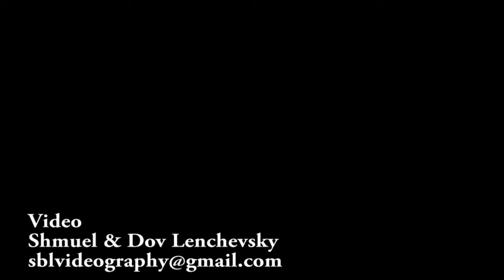mark meyer appel comments